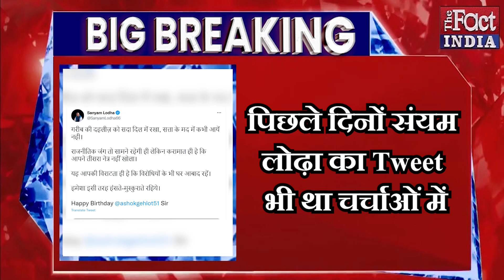Rajasthan Breaking News : चर्चाओं में Sachin Pilot Camp के Ramniwas Gawriya का Tweet